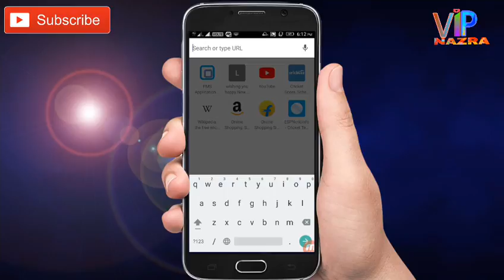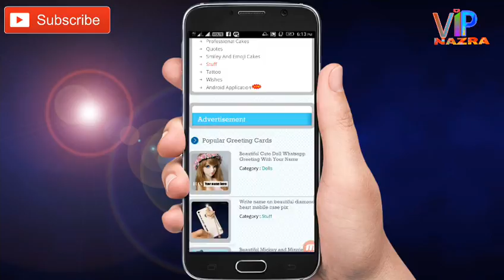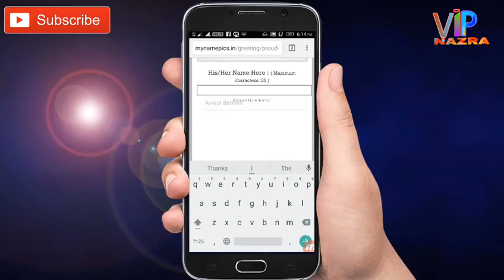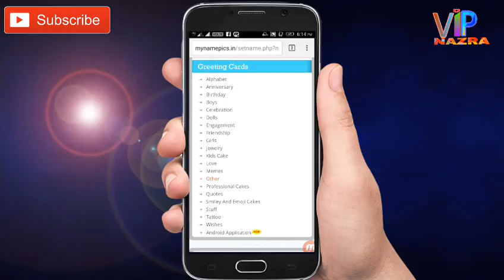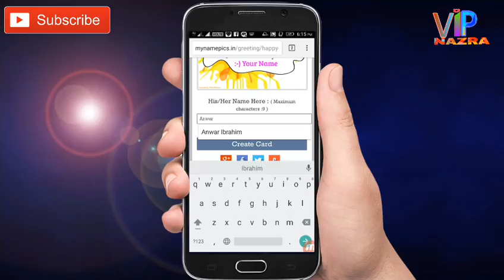Republic Day par wishes kaise kare Animation name wishes { VIP NAZRA }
Hillo friends Mera naam Anwar Ibrahim mere YouTube channel Mai Aap sabhi Ka sowagat hai dosto Mai ab iss video Mai bataunga Republic Day par live name wishes kaise kare,

please sapport me